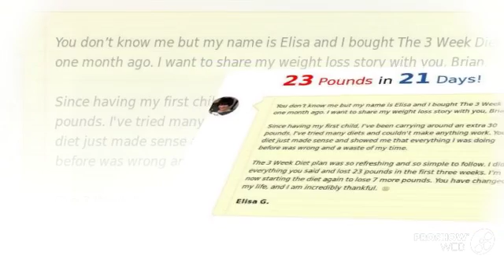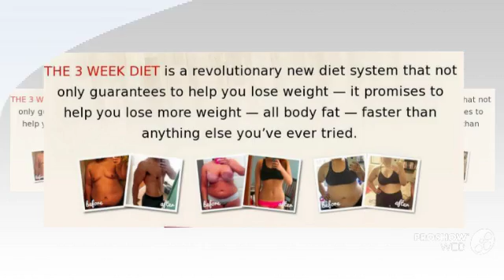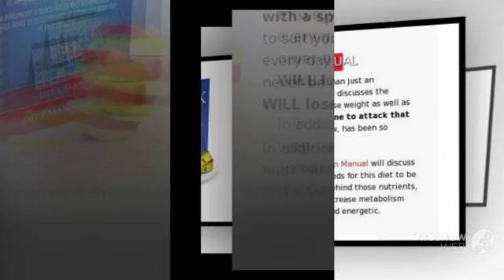Who dietary recommendations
The 5 Commandments Of Smart Dieting